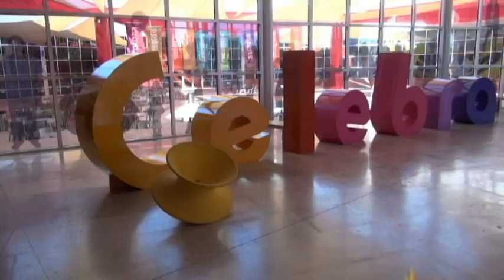Rodanoticias Television - Brandon y Alexander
Reporteros: Brandon y Alexander
Exhibición: Television
Entorno: Social
La Rodadora Espacio Interactivo
Cuidad Juárez Chihuahua México